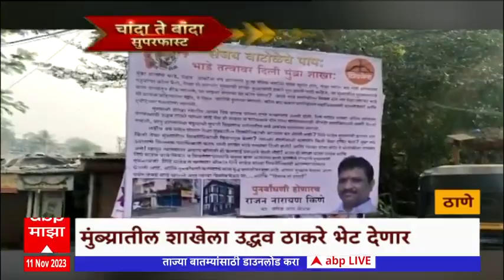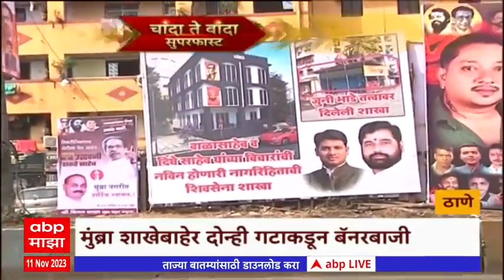Chanda Te Banda : चांदा ते बांदा बातम्यांचे अपडेट्स : 11 नोव्हेंबर 2023 : ABP Majha